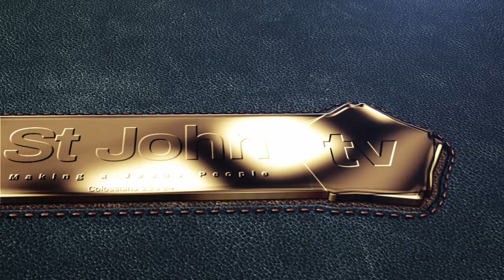St John introduced and received by the Ndzundza Mabhoko Kingdom in South Africa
Mpumalanga Crusade held on 02 June 2024 at Witbank Assembly in Mpumalanga Provice South Africa